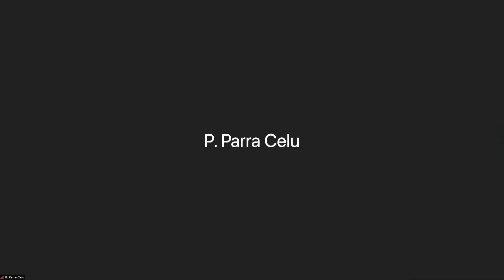Lectura de veredicto de juicio oral por incendio y daños de Estación del Metro La Granja en 2019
Lectura de veredicto de juicio oral contra acusados por incendio y daños a estación La Granja de Metro, en octubre de 2019. Rol: 8-2021 6º Tribunal Oral en lo Penal de Santiago.